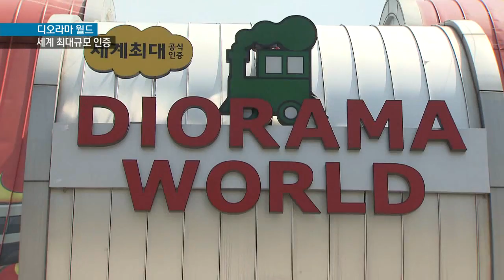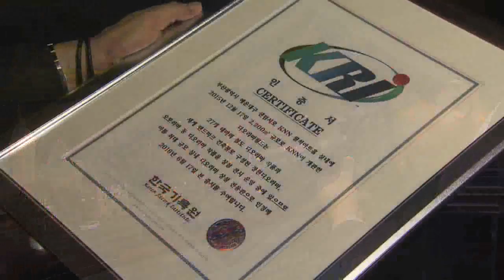[KNN 뉴스] 디오라마 월드, '세계 최대규모 인증'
{앵커:
부산 해운대 센텀시티에 있는
철도 디오라마 전시장이
세계에서 가장 큰 규모의
디오라마 전용관으로
공식 인증받았습니다.

이로써 해운대 센텀시티 일대는
기네스북 등재 시설물들이 밀집하면서
새로운 랜드마크로
떠오르고 있습니다.

{리포트}

{수퍼:디오라마 월드/부산 해운대 센텀시티 월석아트홀}
실제 풍경을 축소해 만든
건물과 풍경들.

그 사이로 갖가지 종류의 철도가
힘차게 운행합니다.

망원경으로 그 정교함을 엿볼 수도
있습니다.

{수퍼:디오라마 월드/2천2백여제곱미터,27개 테마 전시}
디오라마 월드는 내부면적 2천2백여
제곱미터에 27개 테마가 전시돼
있습니다.

개관 6개월 동안
6만명이 넘는 관람객이 찾을 만큼
꾸준한 사랑을 받고 있습니다.

{인터뷰:}
{수퍼:전준석 디오라마월드 작품 제작자/"국내에서 아무도 이 분야에 접근하는 사람이 없어 많은 어려움이 있었습니다.(이제는) 탄력이 붙은 것 같고"}

이 디오라마 월드가 세계 최대
규모임을 공식 인정받았습니다.

{수퍼:KRI 한국기록원 인증서 교부/오늘(17),부산 디오라마 월드}
KRI 한국기록원은 디오라마
전용관으로는 국내는 물론
세계 최대 규모임을 인증하는
인증서를 교부했습니다.

{인터뷰:}
{수퍼:김덕은 KRI 한국기록원 원장/"철도 디오라마 작품의 완성도,작품성 이것이 가장 중요하구요. 두번째가 상설로 전시운영하고 있다는 것"}

{수퍼:세계최대 백화점,세계 최대 빅루프에 이어 3번째 명물}
이로써 세계 최대 백화점인 신세계 센텀시티,세계 최대 빅루프를 가진
영화의 전당에 이어 센텀시티에만
세계기록을 가진 시설물 3개가
나란히 위치하게 됐습니다.

부산을 찾는 관광객들에게 세계적인 규모의 시설물들을 보여줄 수 있어
새로운 랜드마크로서의 역할도